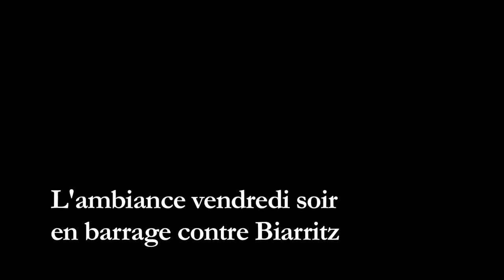Rencontre avec Julien Pierre et Morgan Parra | Les shootings photo Adidas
Interview | Adidas Ambassadeurs du Rugby Français@May 2011